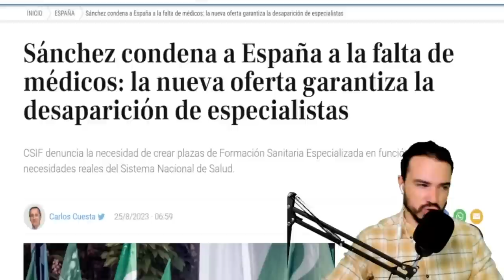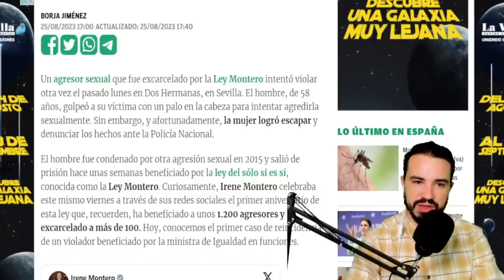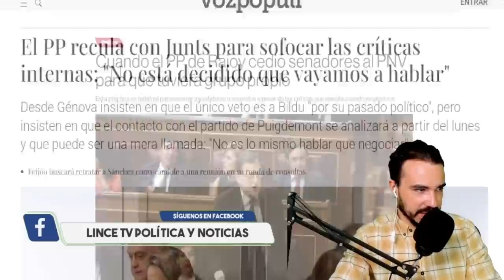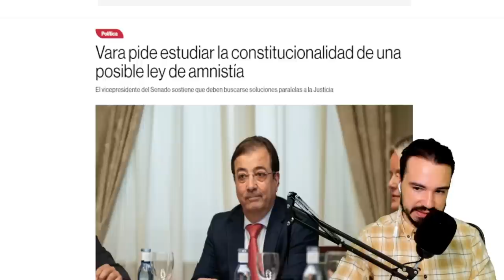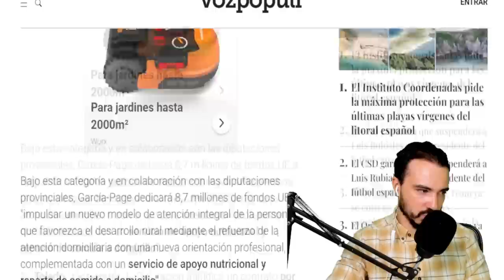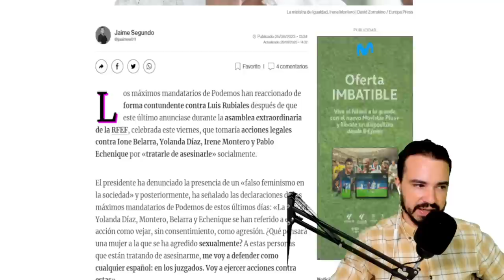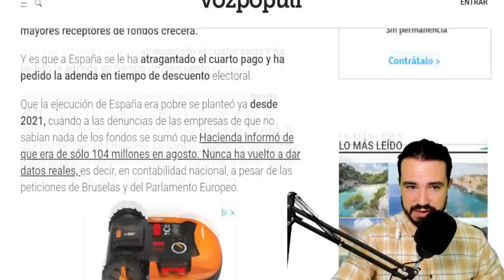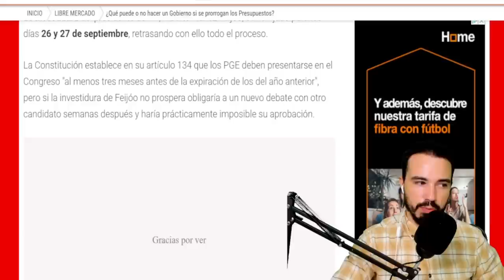PODCAST DE ACTUALIDAD: 25 DE AGOSTO 2023